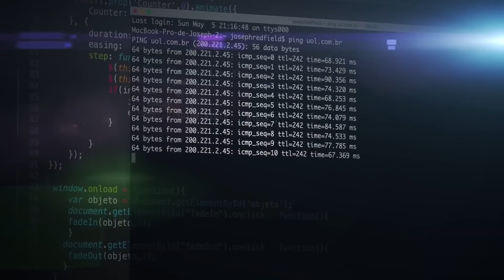Natalie Wynn (ContraPoints) Gives Up Men for You | Gay Comedy Show | We’re Having Gay Sex #102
Be the FIRST to know when Ashley is touring in your city by texting “tour” to , Win a dinner with Ashley by visiting or text "notadate" .
This week on the gay comedy show “WHGS,” we have Natalie Wynn (ContraPoints), a YouTuber, ex-philosopher, transgender woman, and all-round genius who has decided to put down the books for some sexy times with the gang! We discuss compulsory heterosexuality, managing overwhelming romantic feelings, and our glorious new algorithm overlords. Ashley meets a true “chucklefucker.” Kate celebrates the New Year, COLOMBIAN STYLE!

@ashgavs on IG and Twitter; @ashgavscomedy on TikTok.
@thekatesisk on IG and Twitter

Can't finish the episode on YouTube? Listen to this episode or the full archive of our gay comedy show at:
or wherever you listen.
(0:00) Tour Dates, Sweepstakes, and More!
(3:49) Nothing is Working, Dang it...
(8:08) Glory to our Algorithmic Overlords
(11:08) ContraPoints Begins
(15:12) Intros
(17:47) Ashley Finds a "ChuckleF***er"
(30:00) Natalie Falls in Love with her Bestie
(52:08) Kate Celebrates the New Year, COLOMBIAN STYLE
(1:01:05) Gay Thoughts and Butt Plugs